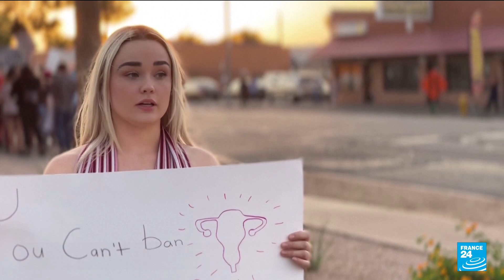Abortion draft puts wave of public pressure on Supreme Court • FRANCE 24 English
Demonstrators gathered Wednesday outside the court, arriving every day since a Monday night leaked draft opinion suggested a majority of the justices are prepared to overturn the 1973 opinion that essentially ended the crime of abortion and ensured Americans could legally access the medical procedure.